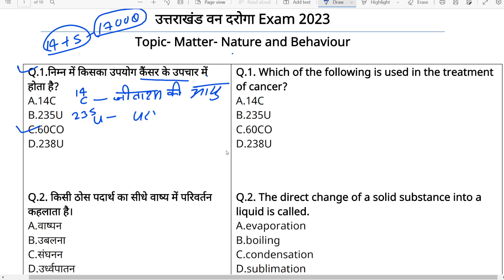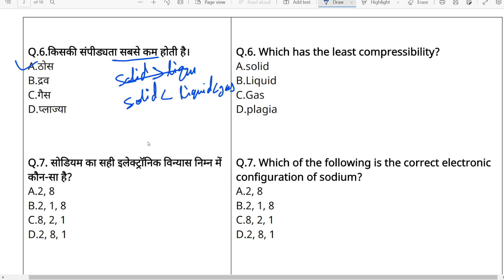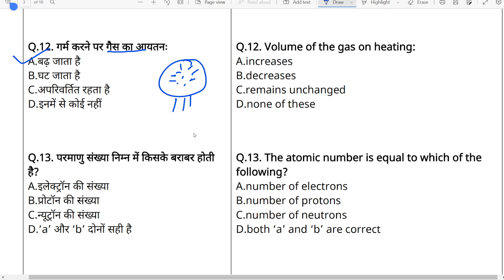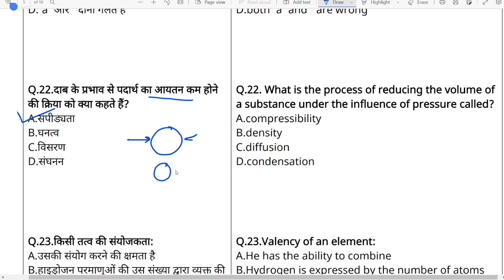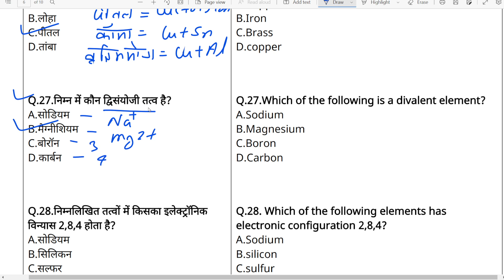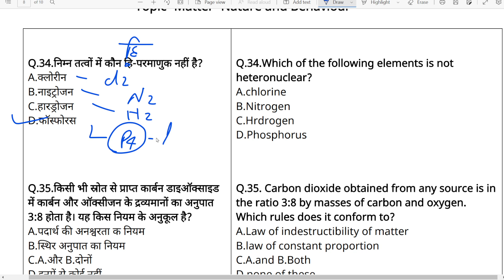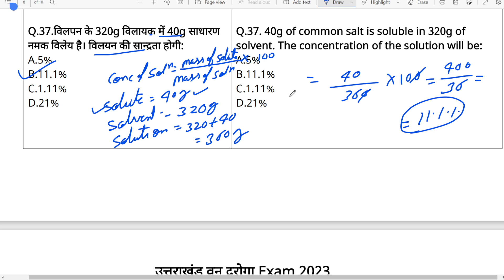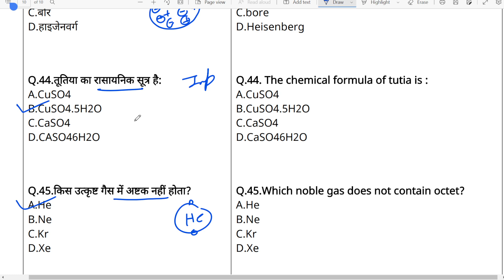उत्तराखंड वन दरोगा Exam 2023 Class 5 | Uttarakhand van daroga exam 2023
📂Uttarakhand Van Daroga 17 Model Paper And Previous Year Paper(1700 प्रश्नों का संग्रह)

uttarakhand van daroga syllabus in hindi
uttarakhand van daroga syllabus in english
uttarakhand van daroga syllabus
uttarakhand forester syllabus
uttarakhand forester exam 2023 syllabus
uttarakhand forester exam syllabus
uttarakhand van daroga bharti 2023
uttarakhand forester exam 2023
uttarakhand van daeoga vacancy 2023
Uttarakhand van daroga exam pattern
Uttarakhand van daroga tyari kese karen
Uttarakhand forester exam ki tyari kese karen
Uttarakhand Forester exam pattern
Uttarakhand van daroga previous year paper
Uttarakhand Forester exam previous year paper